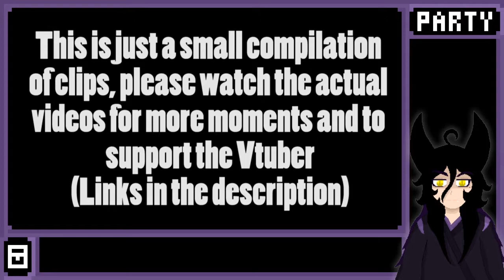[Vtuber] [Clips] Capo Miyo Karaoke night Compilation